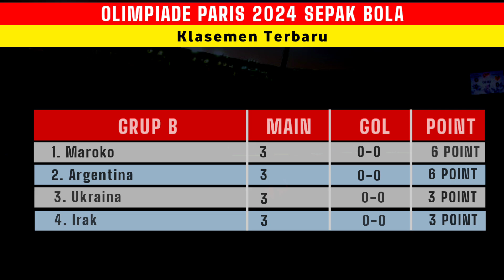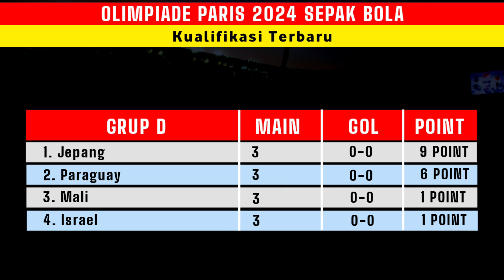jadwal 8 besar olimpiade paris 2024 - Perancis vs Argentina - Jadwal olimpiade paris 2024 hari ini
Perempatfinal Sepakbola Olimpiade 2024

2 Agustus 2024
Maroko vs Amerika Serikat - Parc des Princes
Jepang vs Spanyol - Stade de Lyon
3 Agustus 2024
Mesir vs Paraguay - Stade de Marseille
Prancis vs Argentina - Stade de Bordeaux